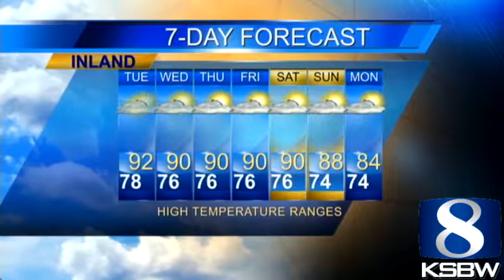Get Your Tuesday KSBW Weather Forecast 8.20.13